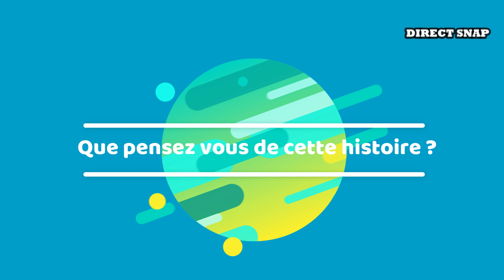MARC BLATA CLASH MOHAMED HENNI CAR IL LE COPIE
Marc Blata clash Mohamed Henni de recopieur.
Car d’après lui il lui copierais ses blagues et autres phrase phares dans ses snaps.
Il pousse un coup de gueule et met les choses au clair.

Que pensez vous de cette histoire ?